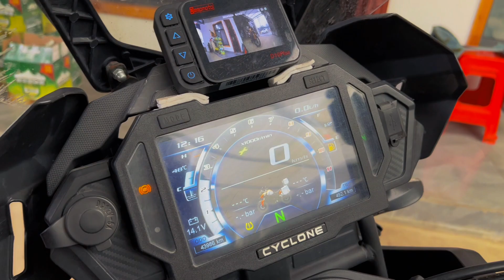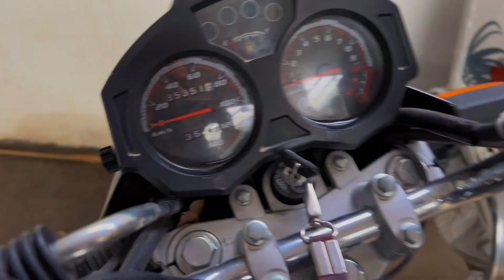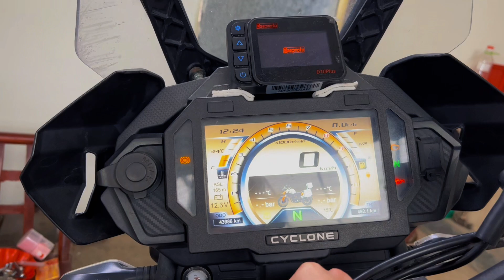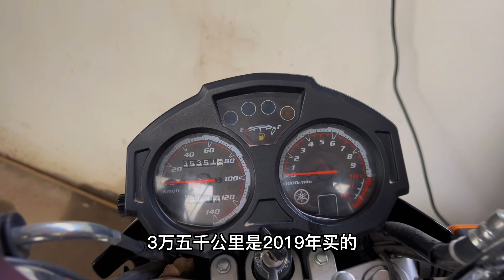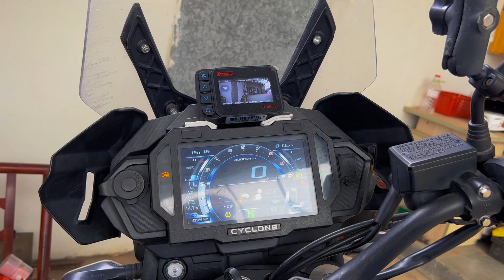妹子摩旅3年累计行程10万公里，3辆摩托车摆放在一起，回忆满满